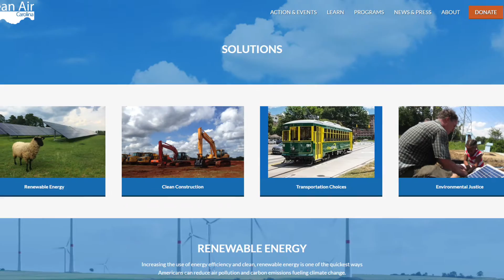What's New at Clean Air Carolina?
Clean Air Carolina offers an update on our new website and two key events for March 2017!